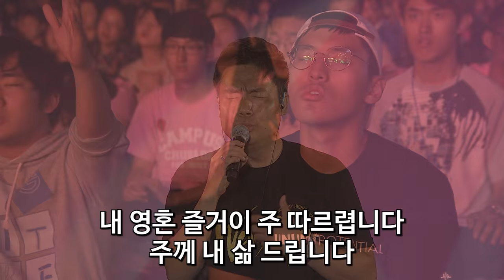[2016 CCC 대학생여름수련회] 네째날 - 합심기도